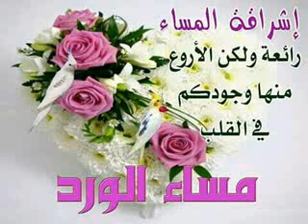Malmatou badiallo sylla pratis 7 séminaire hippodrome Mali